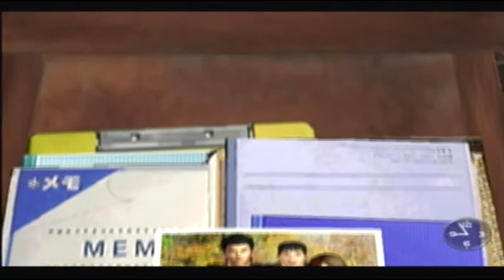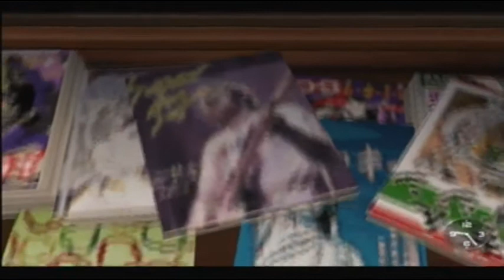Let's Play Shenmue (Blind), Part 11 - Barroom Blitz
Gettin' some action with some sailors in a seedy bar.